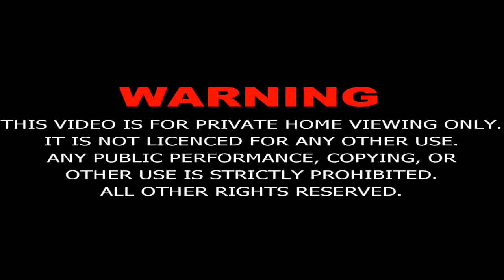Mukhtar Nama Episode-13 in Urdu (HD)